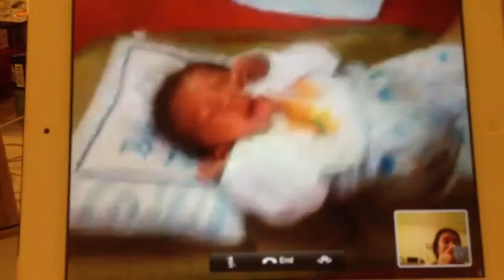Facetime with my baby Joe